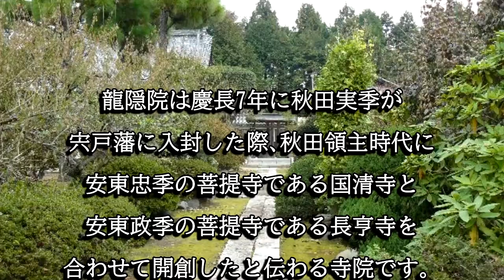龍穏院（茨城県笠間市）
龍穏院は慶長７年に秋田実季が宍戸藩に入封した際、秋田領主時代の菩提寺だった国清寺と長亨寺を合併し開創したと伝わる寺院です。